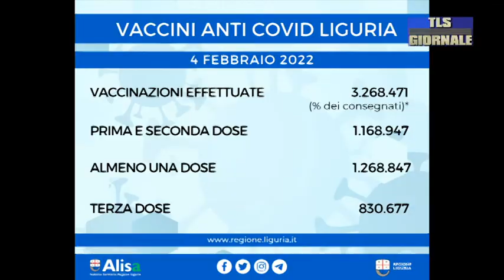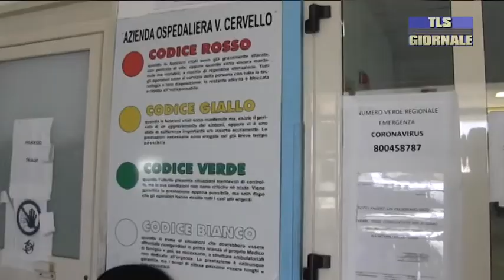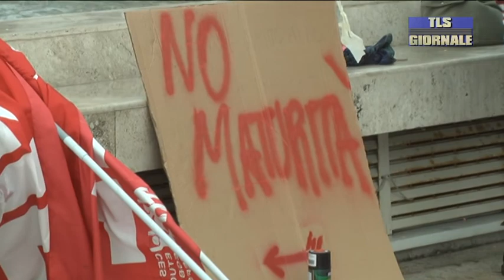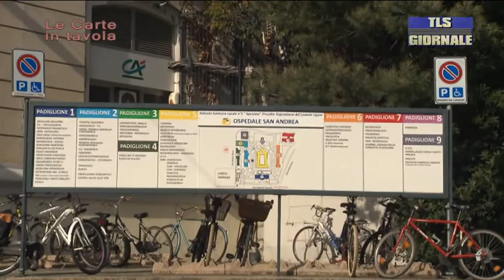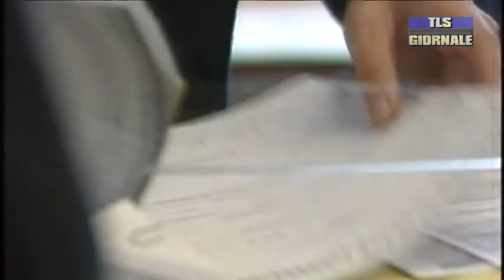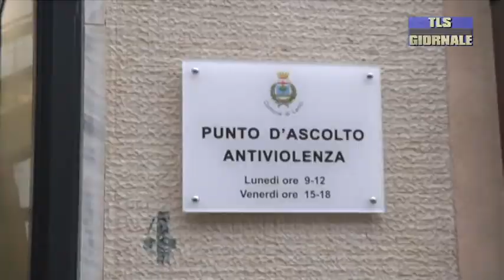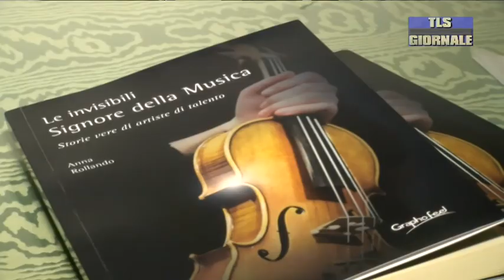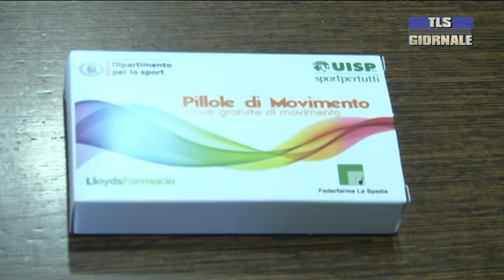tls giornale di venerdi 4 febbraio 2022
Studenti in piazza contro il ritorno della vecchia maturità: "Non siamo sicuri di riuscire a sostenerla" -

Covid: le ospedalizzazioni calano ancora. Intanto la Liguria si conferma zona gialla anche per la prossima settimana

Quarantamila firme per impedire la vendita del Giardino Pantesco di Porto Venere. Legambiente non arretra -

Gli alpini della Spezia non dimenticano i compagni caduti nella Campagna di Russia. Domenica le celebrazioni in cattedrale -

Pillole in movimento. Una scatoletta a forma di medicina piena di buoni consigli per una vita sana